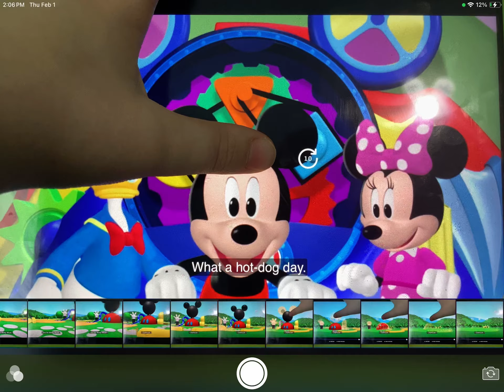February 1, 2024